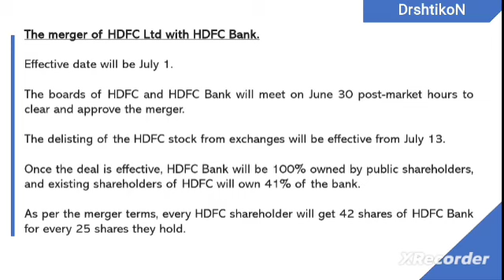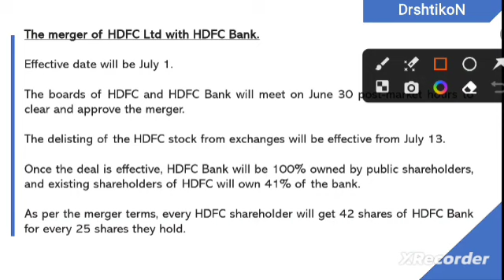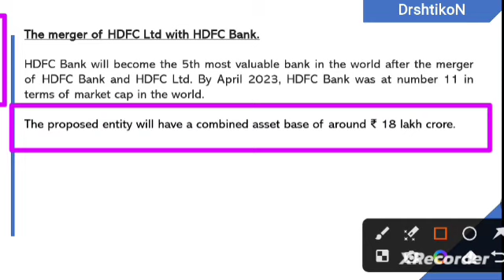Merger of HDFC and HDFC Bank | HHDFC and HDFCBank Merger Takes Effect on July 1st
HDFC और HDFCBank का मर्जर 1 जुलाई से प्रभावी होगा
HDFC और HDFC बैंक की 30 जून को बोर्ड बैठक
30 जून को HDFC Ltd की अंतिम बोर्ड बैठक होगी